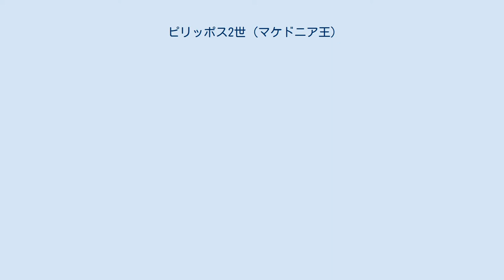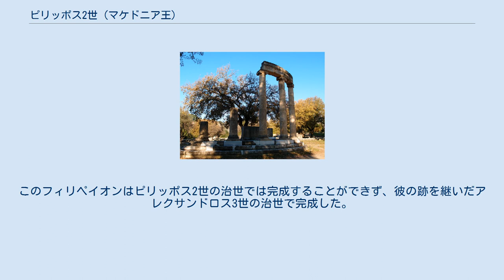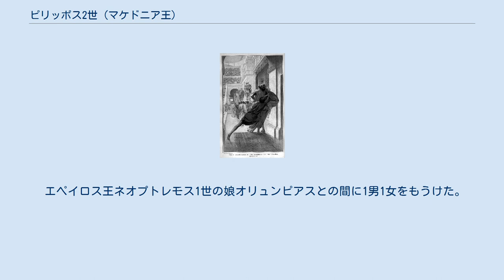ピリッポス2世 (マケドニア王)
ピリッポス2世（古代ギリシア語: Φίλιππος Β'、紀元前382年 - 紀元前336年）は、アルゲアス朝マケドニア王国のバシレウスである（在位紀元前359年 - 紀元前336年）。
フィリッポス2世とも表記される。
アミュンタス3世の子で、アレクサンドロス2世、ペルディッカス3世の弟で、先代の王アミュンタス4世（ペルディッカス3世の子）の叔父である。
子としては次代のアレクサンドロス3世とそのまた次の王ピリッポス3世、カラノスらがいる。
 ギリシアの弱小国であったマケドニアに国政改革を施し、当時先進国であったギリシア南部の諸ポリスにも張り合える強国に成長させた。
カイロネイアの戦いでアテナイ・テーバイ連合軍を破り、コリントス同盟の盟主となってギリシアの覇権を握った。
 ピリッポスの暗殺 アミュンタス3世の第3王子であり、幼少期に将軍エパメイノンダスが率いるテーバイに人質となっていた。
人質といっても牢獄に幽閉されるような暮らしをしていたわけではなく、ある程度の自由が許されており、彼の才能を見込んだエパメイノンダスの家で教育を受けた。
この時代に、ピリッポスはファランクス、エパメイノンダス考案の斜線陣などのテーバイ軍の陣形を学んだといわれている。
兄王ペルディッカス3世の崩御後、帰国したピリッポスは紀元前359年から甥王アミュンタス4世の摂政を務めた後、マケドニアのバシレウスに即位する。
 ピリッポス2世が即位した頃のマケドニアは、まさに内憂外患の時代であった。
外ではアテナイやイリュリア人などの周辺勢力の侵略を受け、内では王族のパウサニアスがバシレウスを狙っていた。
ピリッポス2世はある時は外交で、またある時は軍事力で、これらの問題を一つ一つ解決していった。
 紀元前5世紀後期から少しずつ強国になっていたマケドニアを、ピリッポス2世は飛躍的に成長させた。
彼は軍制改革を押し進めてマケドニア軍をギリシア最強の軍隊とし、領土を飛躍的に拡大させ、古代ギリシアの先進地域であった南部諸ポリスの抗争に積極的に介入した。
紀元前356年には、金鉱の開発を促進し、また軍事防衛の拠点とする都市ピリッポイ（聖書においてピリピ、フィリピとして知られる）を創設している。
 最初の介入は紀元前356年に始まる第三次神聖戦争である。
テッサリアからの支援要請を受けたピリッポス2世はフォキスと戦い、緒戦では苦戦するも、紀元前352年のクロコスの戦いでこれを下した。
紀元前346年にマケドニア軍がフォキスを制圧して第三次神聖戦争は終結した。
 紀元前342年、ピリッポス2世はアリストテレスを招いて、王子アレクサンドロス（のちの大王）の「家庭教師」とした。
都ペラから離れた「ミエザの学園」で、紀元前340年までアレクサンドロスとその「学友」を教えさせた。
この「学友」たちが、のちに彼を支える将軍となった。
 紀元前338年にカイロネイアの戦いでアテナイ・テーバイ連合軍を破り、コリントス同盟を成立させ、スパルタを除く全ギリシアに覇権を唱えた。
さらにペルシア遠征を目指したが、娘のクレオパトラとエピロス王アレクサンドロス1世との祝宴の席で護衛のパウサニアスにより暗殺され、ペルシア遠征の大事業は息子のアレクサンドロス3世に引き継がれた。
 仲が悪く離婚していた元妻オリュンピアス（アレクサンドロス3世の母）が、暗殺の黒幕として永く取りざたされている。
これについてはアレクサンドロスが関与したという説の他、いくつか有力な説があるため、いまだに曖昧である。
また、紀元前357年頃にマケドニア南部のメトネ市(en)攻略戦で、矢傷により右目を失った。
 ピリッポス2世は、テーバイの人質時代に長槍を携えた重装歩兵の密集陣形であるファランクスを学び取り、さらに長い槍「サリッサ」の採用および方陣の大型化によりマケドニア式のファランクスを創始した。
サリッサは4.0- 6.4メートルにもなる槍で、他のギリシアの重装歩兵の装備した槍よりも長く、その分リーチが長くなっており、その上、後ろの兵士の槍もより多く突き出すことができるという優れたものであった。
また、ピリッポスは、他のギリシア人が重装歩兵を主戦力としたのに対し、騎兵と歩兵をうまく組み合わせた戦術を用い、例えばカイロネイアの戦いでは中央のファランクス部隊に敵を引き付けさせ...